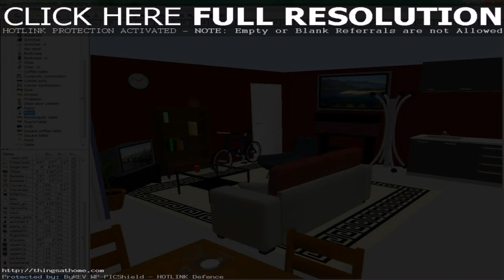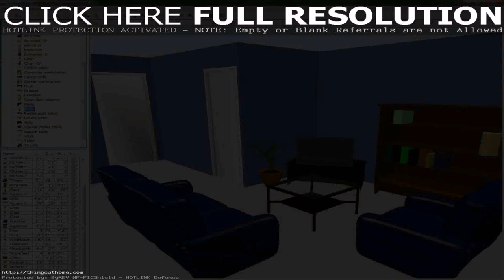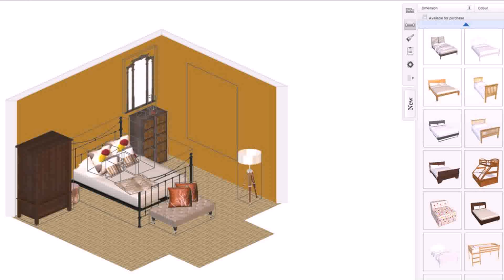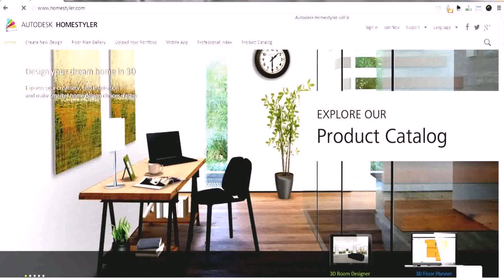House Beautiful 3d Interior Design Software - DaddyGif.com (see description)